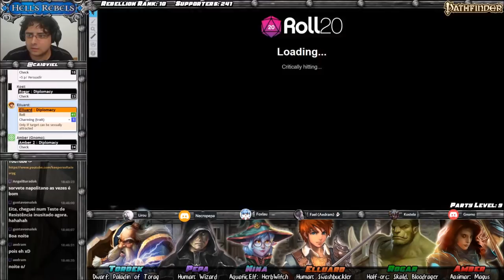[Hell's Rebels] S03E11 (36) – Reis, Nobres e Rebeldes (Pathfinder RPG)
Os Silver Ravens já conquistaram alguns apoios externos, como a ajuda dos elfos-do-mar de Acisazi, dos reis e das rainhas de Vyre, e da cidade de Korvosa. Agora precisam conquistar o apoio das casas nobres importantes de Kintargo para se tornarem uma ameaça real ao Lorde-Prefeito Barzillai Thrune. Será que o príncipe-aventureiro Elluard, a magus aasimar Amber, o misterioso mago Pepa, o orc ex-dottari Rogar, o anão paladino de Torag Tordek, e a bruxa elfa-do-mar Nina conseguiram convencer os barões e duques de Kintargo se aliarem a rebelião?

Agradecimentos ao Heitor por apontar o erro nas informações do vídeo